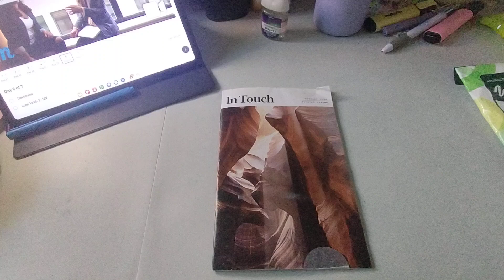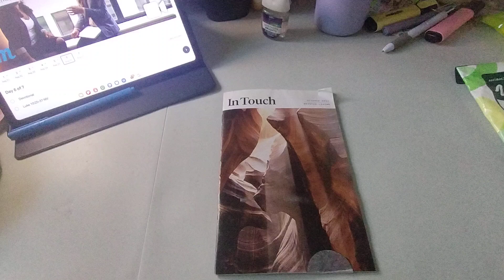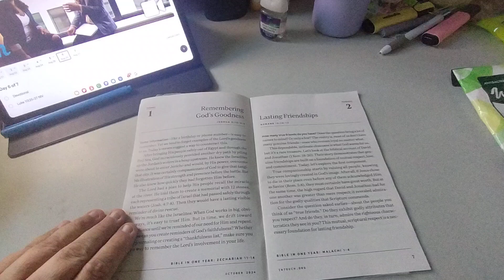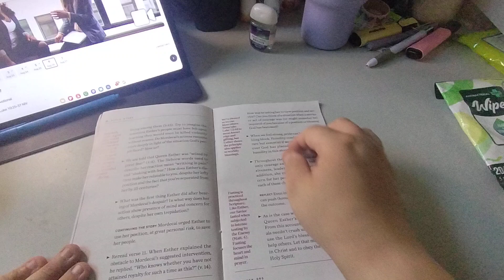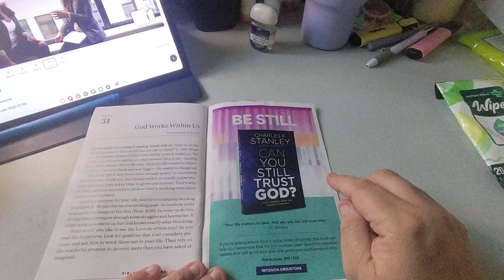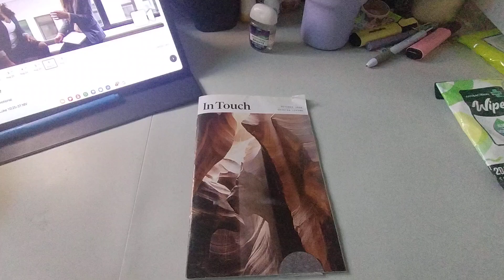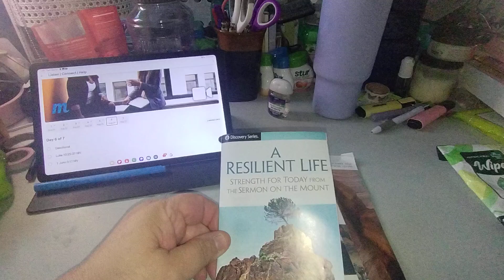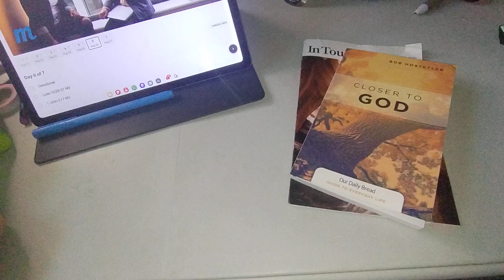In Touch Devotional Flipthrough